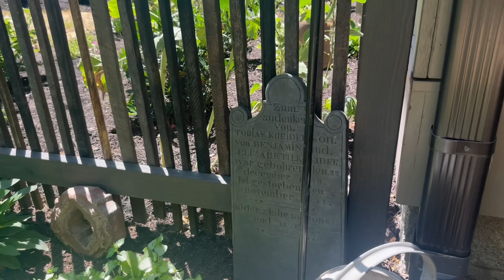Beautiful Farmhouse/Colonial Garden & Porch Tour~Primitives & Antiques~The Woodards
Take a tour of the gardens and porch of this early style farmhouse.  This garden is only a few months old and the garden already looks as though it’s been here for years!  A gorgeous tobacco stick fence that surrounds a colonial style garden is just a hint of what this video holds.